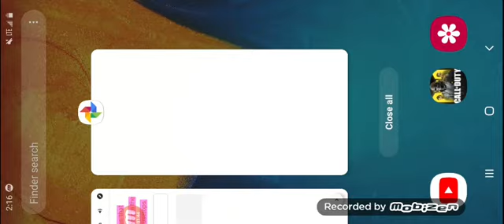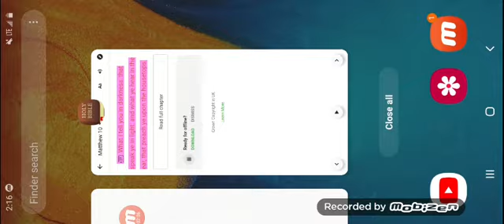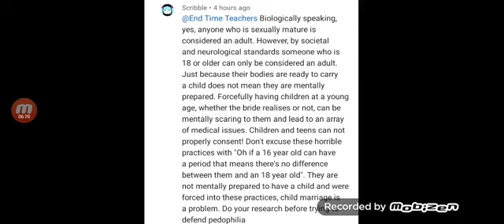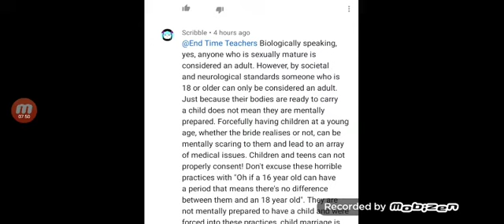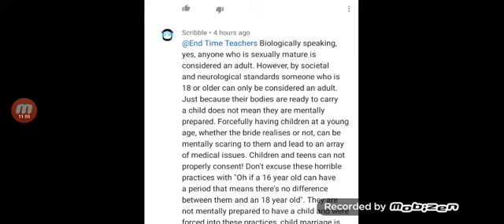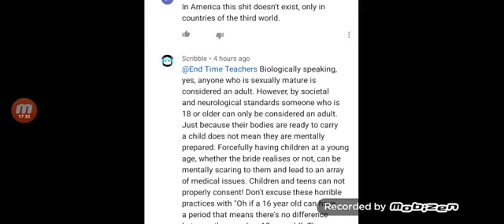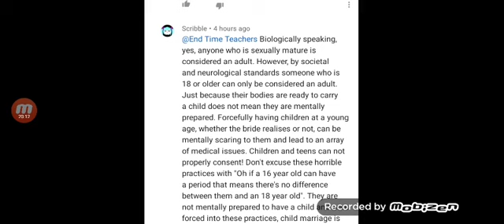TEENAGE MYTH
Truth